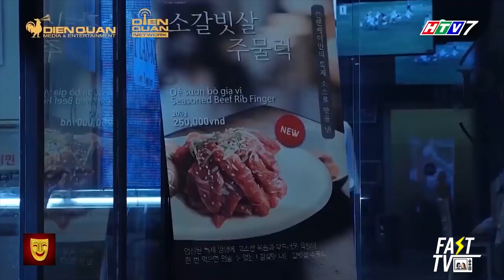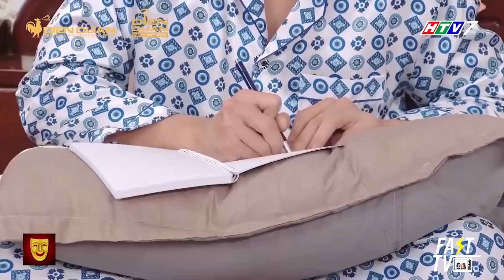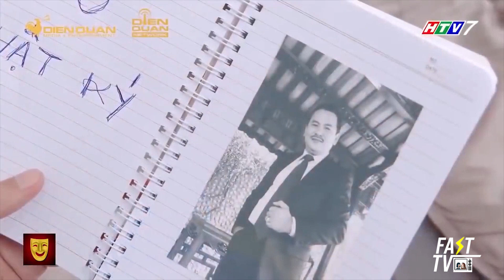Gia đình là số 1 phần 2 Tin được không bà chằn lửa Lam Chi hóa lọ lem đi làm phục vụ